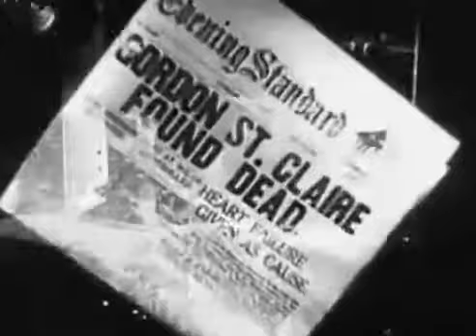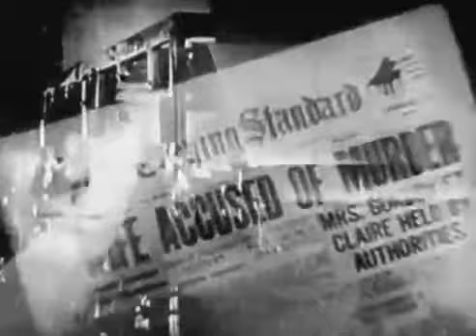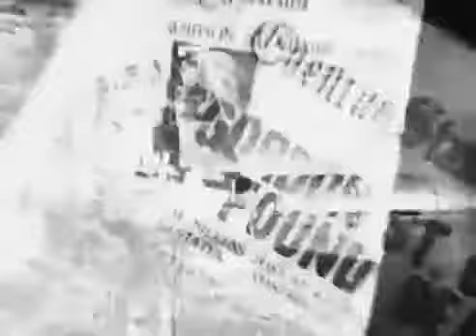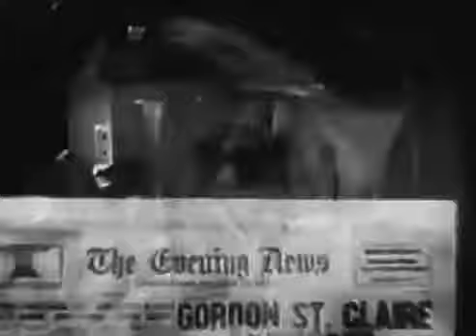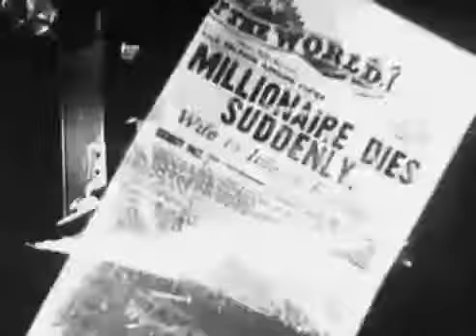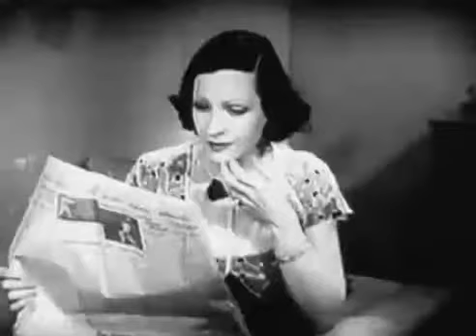The Man Called Back (1932)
A disgraced doctor (Nagel) exiles himself to the South Seas, and is rehabilitated by meeting a society woman (Kenyon) and her irresponsible husband (Halliday).

A disgraced doctor (Nagel) exiles himself to the South Seas, and is rehabilitated by meeting a society woman (Kenyon) and her irresponsible husband (Halliday). A disgraced doctor (Nagel).

Cry of the Werewolf, also known as Daughter of the Werewolf, is a 1944 film starring Nina Foch, based on a story by Griffin Jay and directed by Henry Levin. A Romany princess descended from.